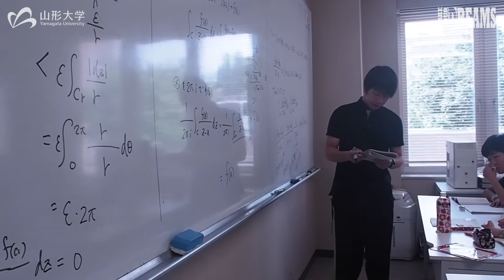【山形大学】Wake Your Dreams 〜山大生の活躍〜 #2 鳴海竜太郎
山形大学で活躍中の大学生を紹介する動画企画「Wake Your Dreams」。第2号は、剣道を通じてラトビア留学への道を開いた、理学部に在籍する鳴海竜太郎さんです。
Introducing Ryutaro Narumi, Faculty of Science, who opened his way to study in Latvia through Kendo, his favorite sport from childhood.  English caption is available.